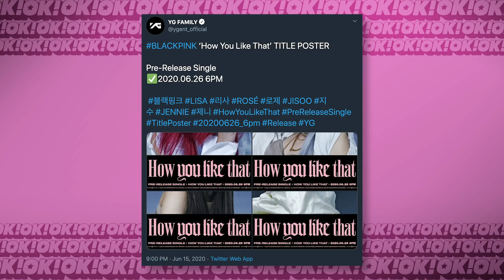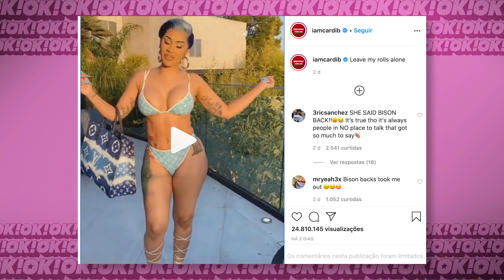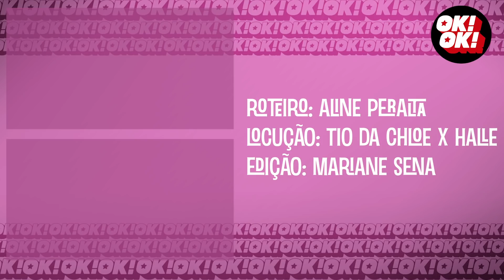DIVAS IN THE AREA! CHLOE X HALLE AND BLACKPINK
Mais uma semana de quarentena, mas uma vez lembrando todos de se cuidar!